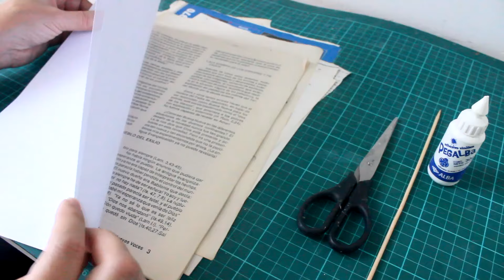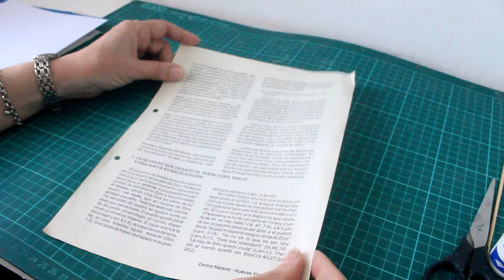Rosas de papel fáciles de estilo vintage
Materiales
Papel de revistas
Hojas A4
Pegamento escolar
Palito de brochette
Tijeras
Café instantáneo o de filtro
Pintura acrílica tierra de sombra tostada

Frase para el alma de hoy: "La mejor etapa de la vida es cuando nos dejamos de preocupar por cumplir años y nos ocupamos de cumplir sueños""

Rosas de papel fáciles de hacer estilo vintage - Manualidades - DIY

Hola!! Hoy les comparto cómo hacer rosas de papel muy fáciles y con un estilo vintage. A este tutorial lo hice hace un par de años con cartulina de color pero una parte del proceso estaba desenfocada y como me lo dijeron en los comentarios, aprovecho esta oportunidad para repetirlo pero con algunos truquitos o tips agregados. En el próximo tutorial podrán ver el proyecto en el que las voy a utilizar. Espero que les sea de inspiración!!